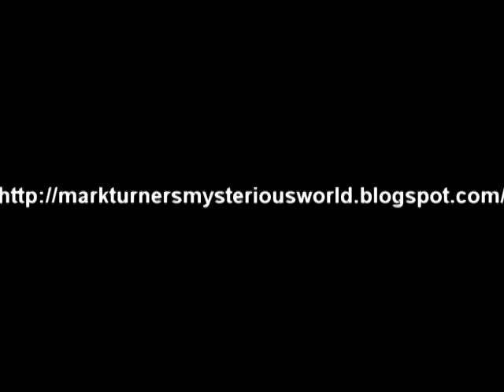Mark Turners Mysterious World Blogsite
Paranormal, Ancient Mysteries, Ghost Stories, Mothman, UFOs and more. Investigating the hidden world around us.

- Mark